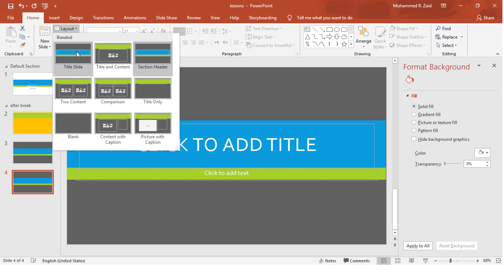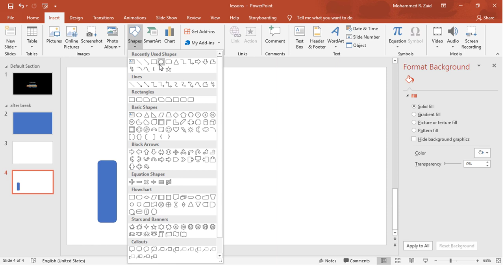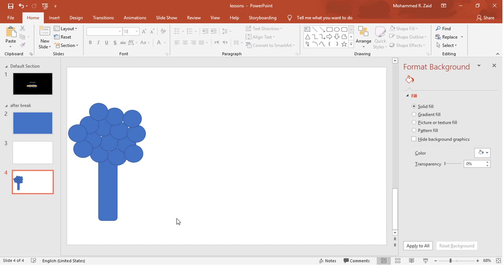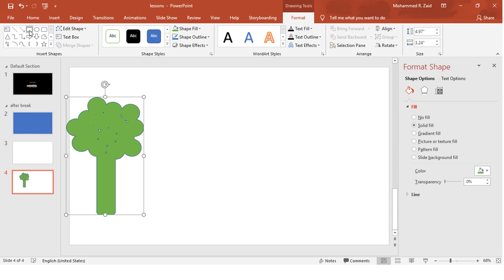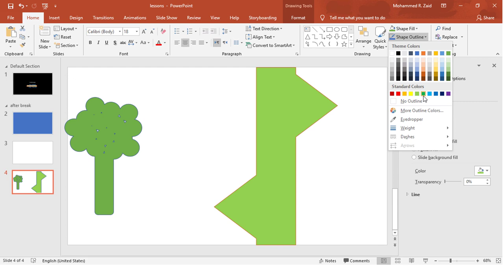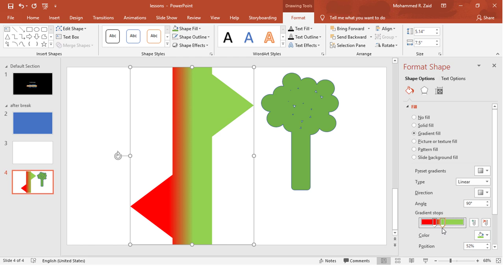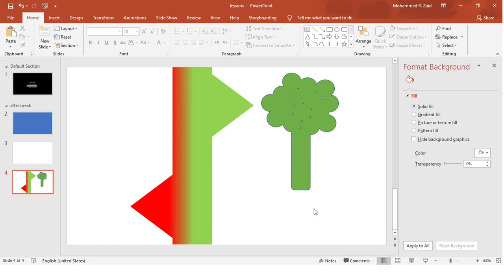طريقة دمج الأشكال في برنامج الباوربوينت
في هذا الدرس سوف نتعلم ونتعرف على طريقة دمج الأشكال في برنامج الباوربوينت.